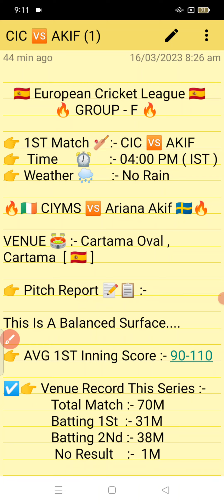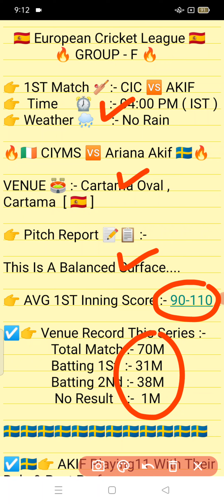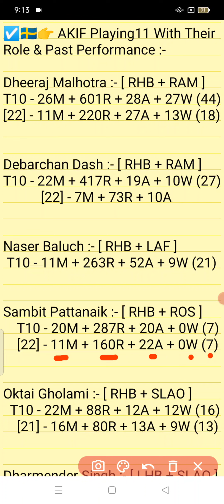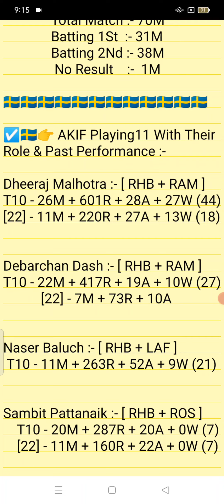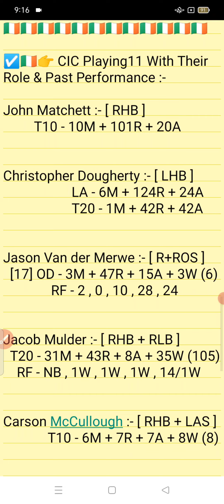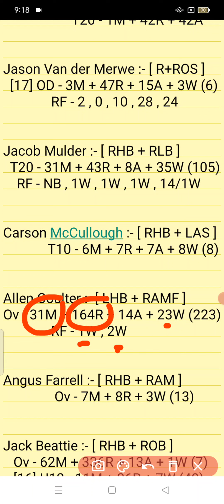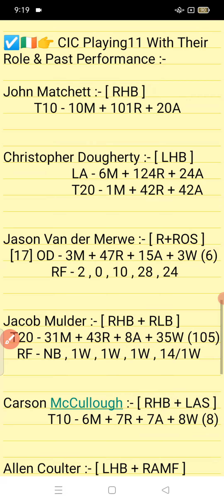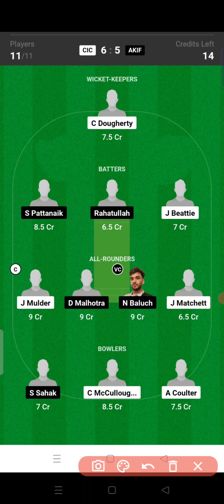CIC vs AKIF || AKIF VS CIC Prediction || CIC VS AKIF 1ST ECL T10 MATCH GROUP F